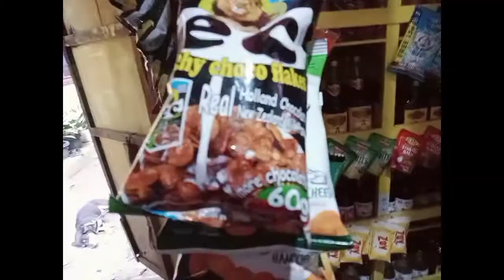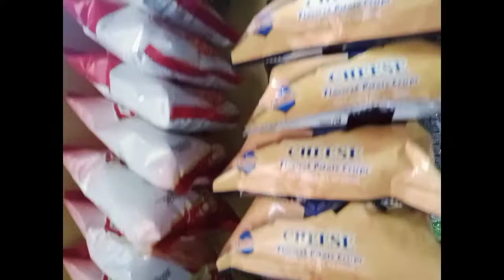sari sari store,,ep#13sabitan Ng chichirya/ivanjean